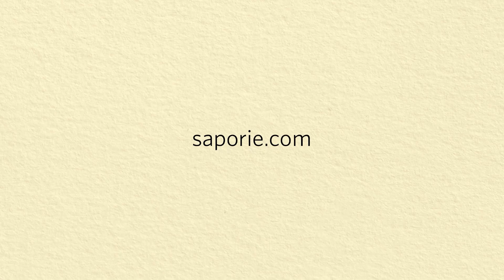Ravioli al granchio reale con pecorino e guanciale I ChefDeg I Saporie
La ricetta di oggi è un connubio perfetto di mare e terra, si tratta dei ravioli al granchio reale con pecorino e guanciale di Chef Deg. Un primo piatto che è una vera delizia, ricco di sapori e di gusto e perfetto per un pranzetto sfizioso in famiglia!

Ecco tutto quello che ti serve per preparare il piatto:
500 g di ravioli al granchio reale Sapori&Idee Conad
120 g di pecorino romano
100 g di guanciale affettato
1 noce di burro
pepe q.b.

Sei pronto a cucinare i ravioli al granchio reale con pecorino e guanciale? Guarda il video di Chef Deg!